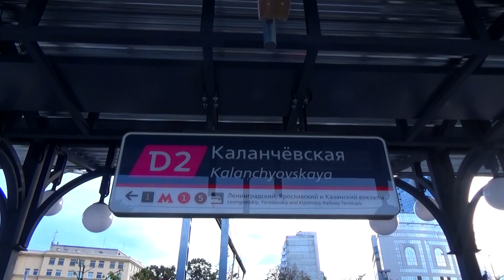Электропоезд ЭП2Д-0012 по 4 пути на новой платформе Каланчёвская (МЦД-2)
Электропоезд ЭП2Д-0012 (приписан АО ЦППК) сообщением "Чехов - Румянцево", следует по новому 4 пути.

Снято на новой платформе Каланчёвская, станция Москва Техническая Курская, Второй Московский Центральный Диаметр, Алексеевская соединительная ветвь, Московская железная дорога. 06.2021 г.